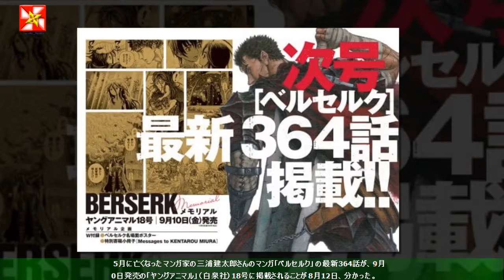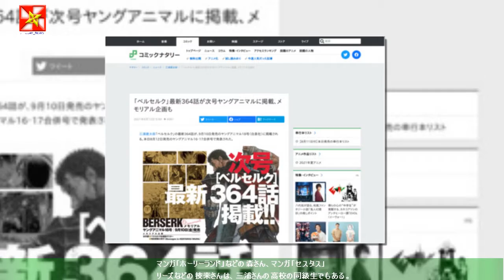ベルセルク：最新364話「ヤングアニマ」次号に掲載 三浦建太郎さんのマンガ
5月に亡くなったマンガ家の三浦建太郎さんのマンガ「ベルセルク」の最新364話が、9月10日発売の「ヤングアニマル」（白泉社）18号に掲載されることが8月12日、分かった。同号は「ベルセルク」の特別メモリアル号で、オールカラーピンナップとして29ページにわたってカラーイラストが掲載される。名場面ポスターと特別寄稿小冊子「Messages to KENTAROU MIURA」も付く。